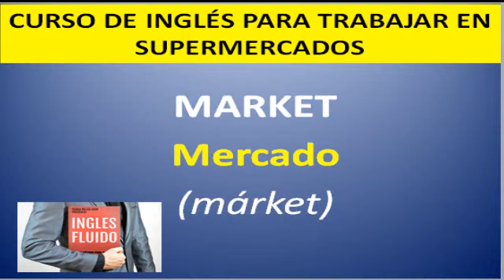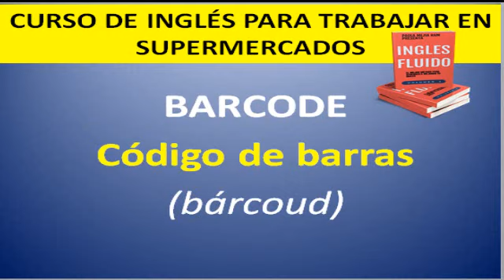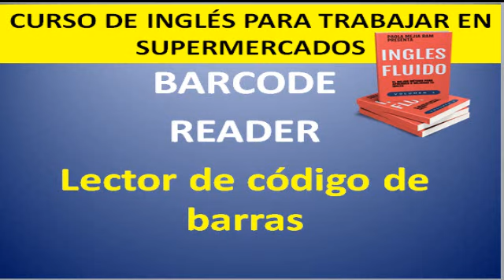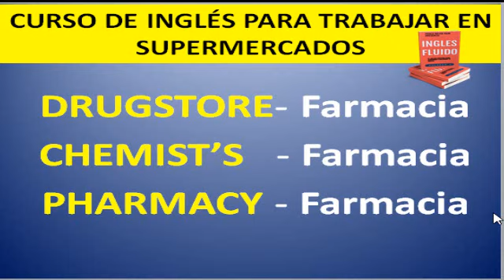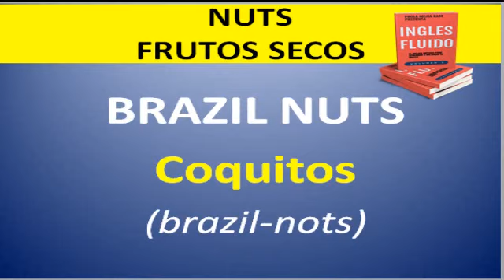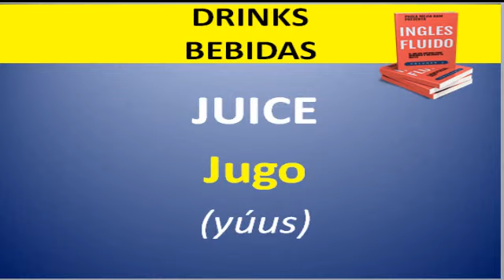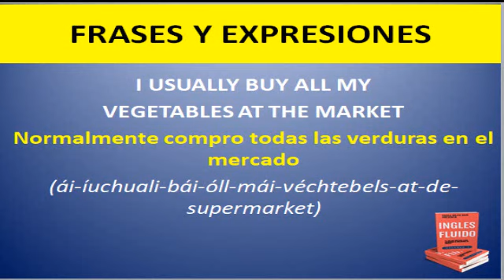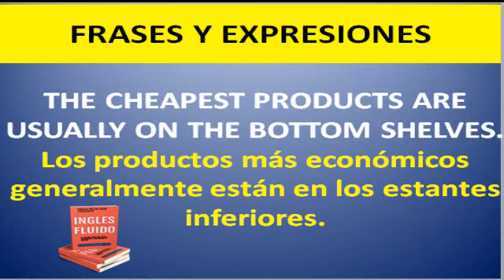Curso de INGLES para trabajar en SUPERMERCADOS GRATIS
curso de ingles para trabajar en SUPERMERCADOS CURSO GRATIS!

DANOS TU LIKE, COMENTANOS Y COMPARTE ESTE CURSO CON TUS AMIGOS Y FAMILIARES.
ESTAS PREOCUPADO POR NO TENER OPCIONES DE TRABAJO?
Si NO hablas Inglés Fluido tus opciones de trabajo se LIMITAN. Actualmente Las empresa Están Contratando Para Trabajar Desde Casa, y en la mayoría es requisito saber inglés.
CURSO DE INGLÉS BÁSICO GRATIS